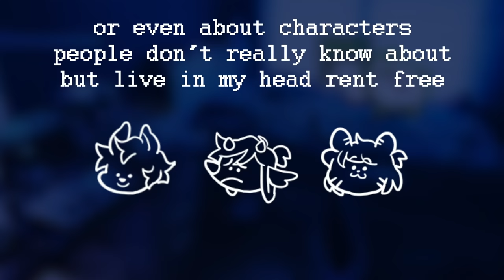Channel trailer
my contects